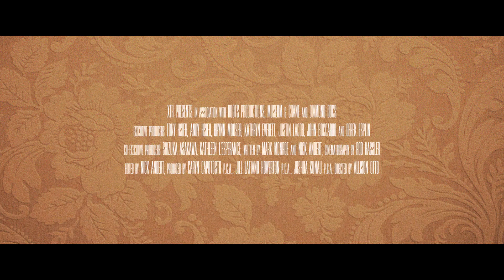The Thief Collector | 2023 | @SignatureUK Trailer | Eric Banks, Hailee Cruzen and Glenn Howerton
Discover one of the most notorious art heists of the 20th century in this stranger-than-fiction documentary.

In 1985, Willem de Kooning's seminal painting, "Woman-Ochre," was stolen off the walls of an art museum in Arizona – it remains one of the most notorious art heists of the 20th century. The $160m piece disappeared into the desert never to be seen again. Over thirty years later, it was rediscovered in the unlikeliest of places. But what’s even more unbelievable is the story behind the theft!